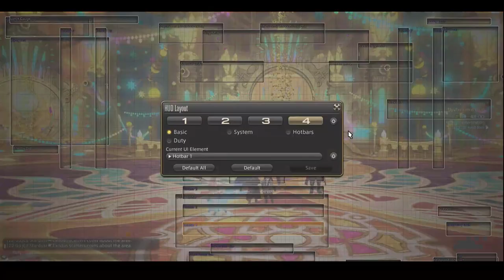FC - Treasure Map Hunt - lv 80 and lv 90